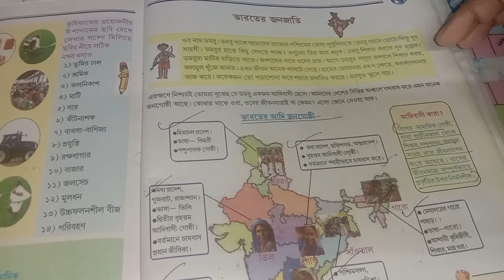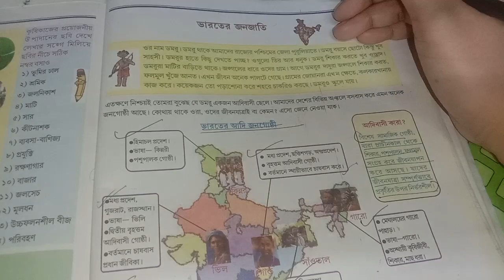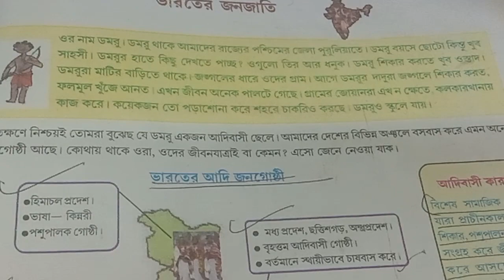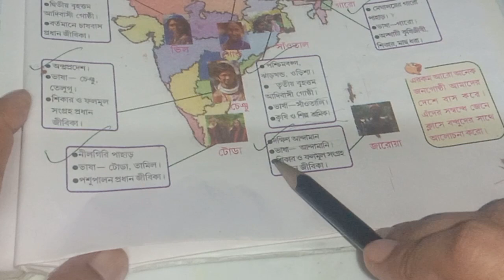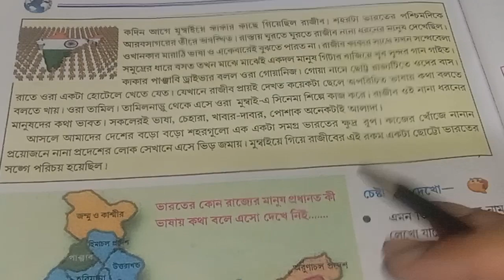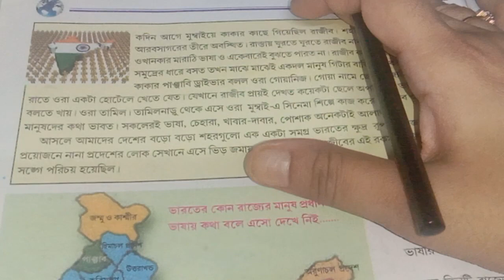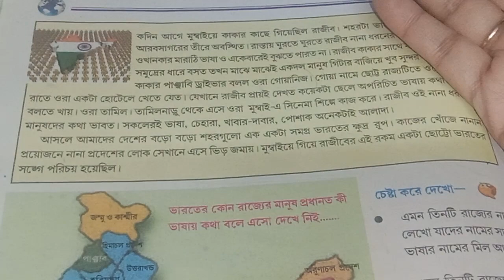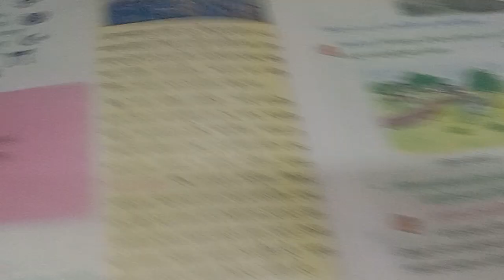class 6 geography chapter 10/questions and answers/ষষ্ঠ শ্রেণির ভূগোল/প্রশ্ন উত্তর/জনজাতি/page 99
query solve

wbbse class 6 geography chapter 10

  ভারতের জনজাতি ক্লাস 6

ভারতের জনজাতি  ক্লাস 6 প্রশ্ন উত্তর

part 2

ষষ্ঠ শ্রেণির ভূগোল দশম অধ্যায়

ষষ্ঠ শ্রেণির ভূগোল দশম অধ্যায় প্রশ্ন উত্তর

class 6 geography 3rd summative question paper 2023

class 6

ভারতের জনজাতি